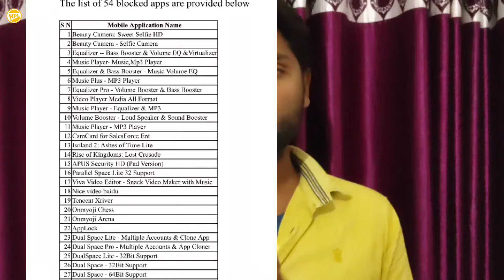Breaking News | FREE FIRE Ban in India | 54 Apps Banned India | 54 Apps Banned list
Dosto is Video mein bataya hu ki apni indian government ne 54 Apps ban kr di hain India mein wo kon si sab bataya hu Ummed hai Vidoe pasand aaye ga... Take care...

YouTube चलते-चलते बंद हो जाता है तो कैसे उसे ठीक करते हैं फिर बंद नहीं होगा कभी

How to Copy Tags from Another Video | How to copy tags from another Youtube video 2021

How to use Shoutout on Instagram in Hindi | Instagram Shoutout kya Hota hai | Shoutout Kaise Kare |

PUBG खेलते Time अब आप WhatsApp के Reply कैसे करें? Chat on WhatsApp when play PUBG

How to Viral YouTube Video 2021 | How to Get YouTube Video in Trending | Get more Views on YouTube